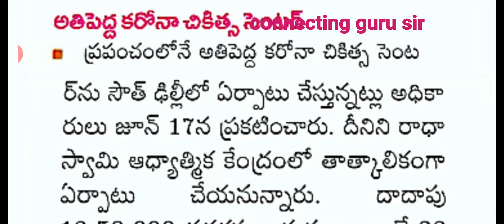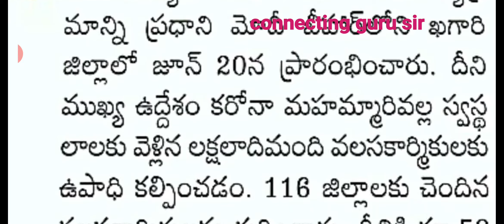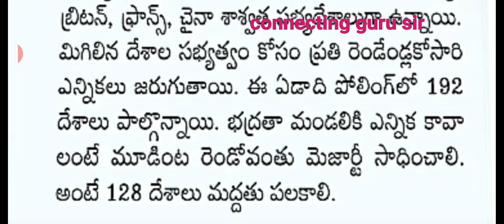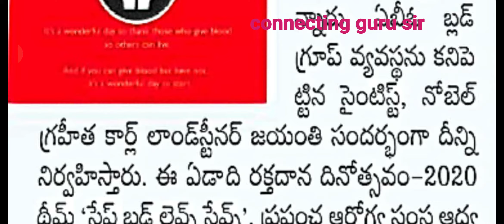Daily Current Affairs in Telugu